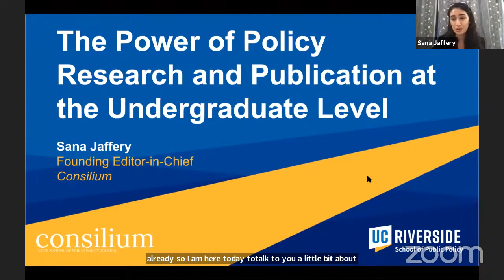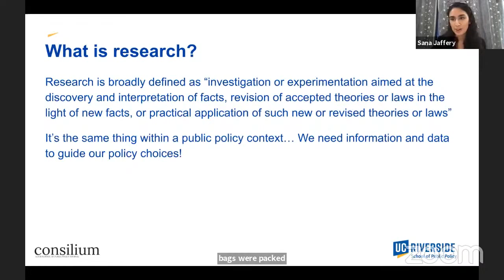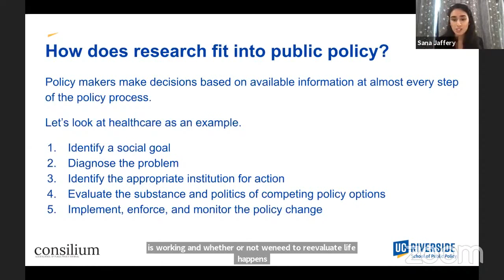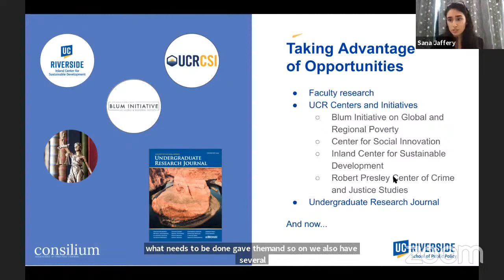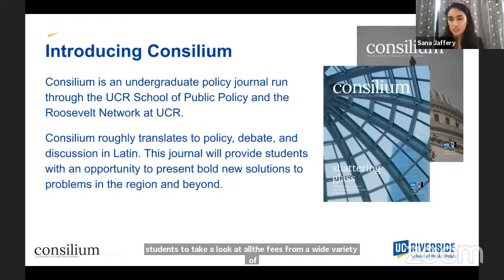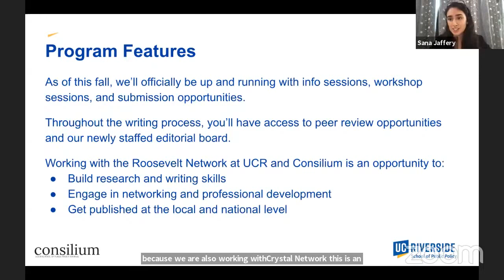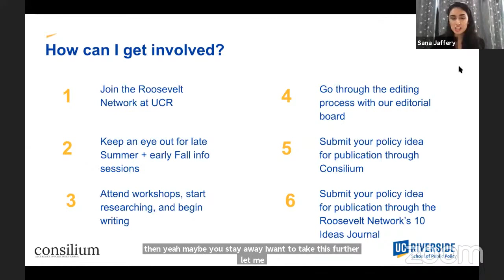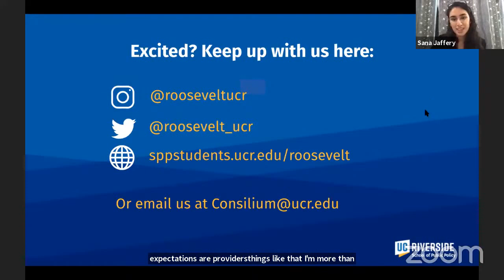The Power of Policy Research and Publication at the Undergraduate Level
This presentation covers the importance of policy research and publication at the undergraduate level and discuss how students can benefit from involvement in research. This presentation will also walk through our up and coming journal, Consilium, and what students can gain from this new program